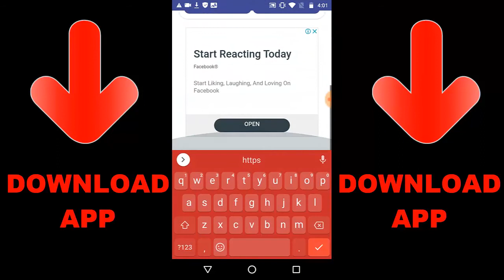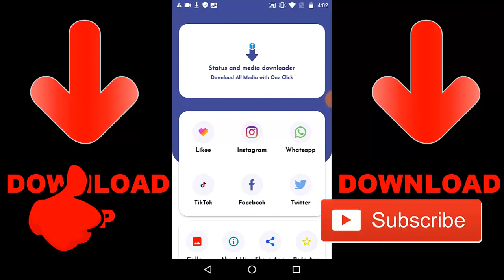DR H vs AK117 (Recoil, Damage & Range) | Call Of Duty Mobile Gun Tips - WHICH IS BEST ASSAULT RIFLE?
Please leave your comment on which gun the you think is the best.

► Ochoochogift
Random Videos

► *New* BR Class In Season 7 | How To Use Smoke Bomber In Call Of Duty Mobile

► How To Fix Call Of Duty Mobile Sorry There Was An Error During Google Play Download | COD Mobile